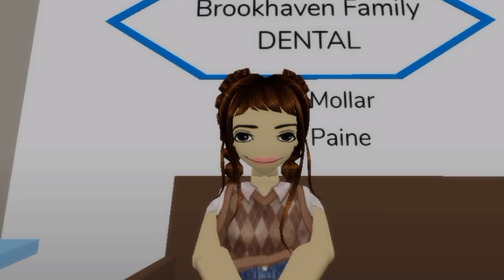qual seu tipo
⭐SE FOR FAZER ESSE MEME DE BROOKHAVEN DEIXEM OS CRÉDITOS PARA MEU CANAL @hey games da cala ⭐

🎵meme do tiktok🎵